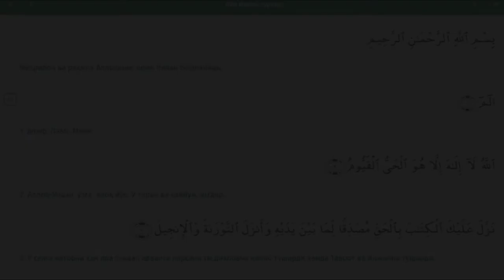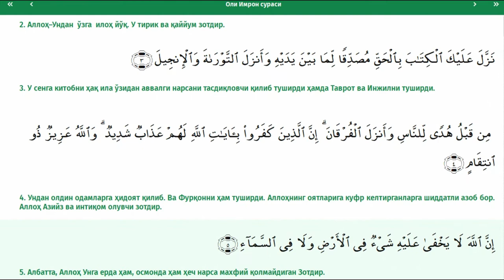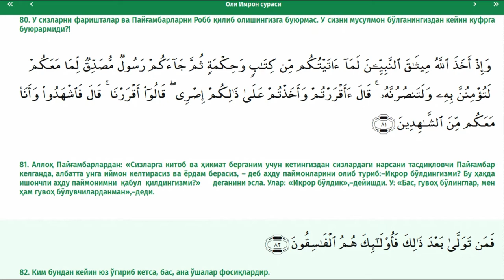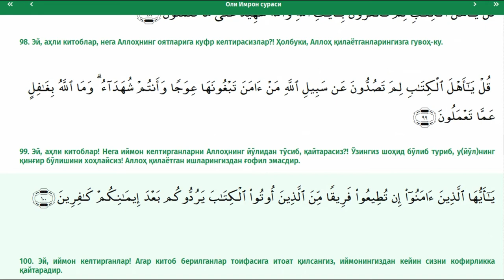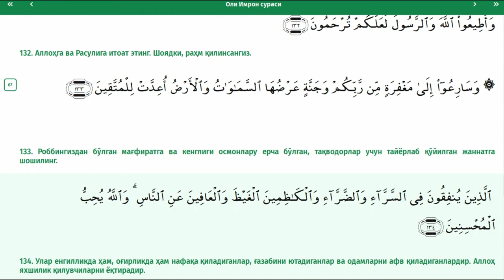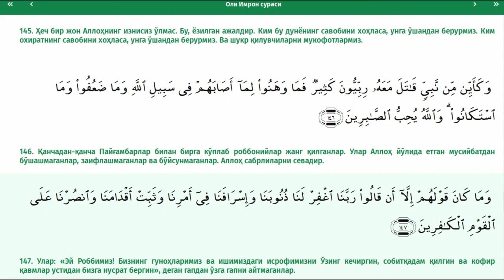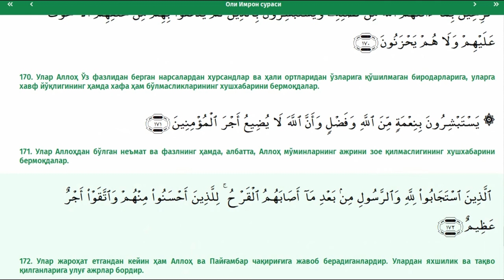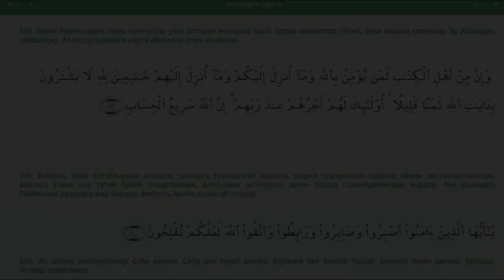3. Оли Имрон сураси | Тафсири Ҳилол | Шайх Муҳаммад Содиқ Муҳаммад Юсуф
Азиз диндошлар, ушбу видеода Шайх Муҳаммад Содиқ Муҳаммад Юсуф ҳазратлари томонидан Қуръон Каримнинг маънолар таржимаси берилган. Қуръон Каримни тўлиқроқ тушиниб ўрганишингиз учун унинг ТАФСИРИ билан ўқишингизни маслаҳат берамиз.